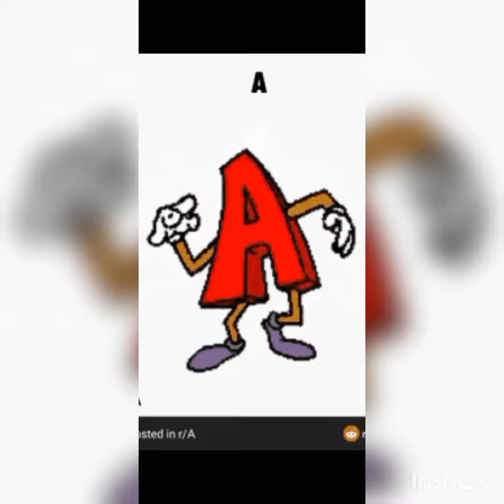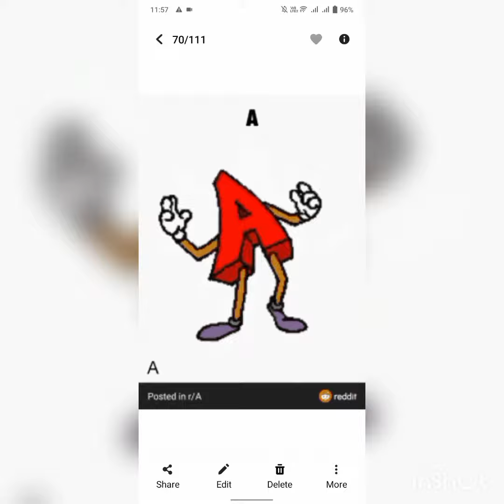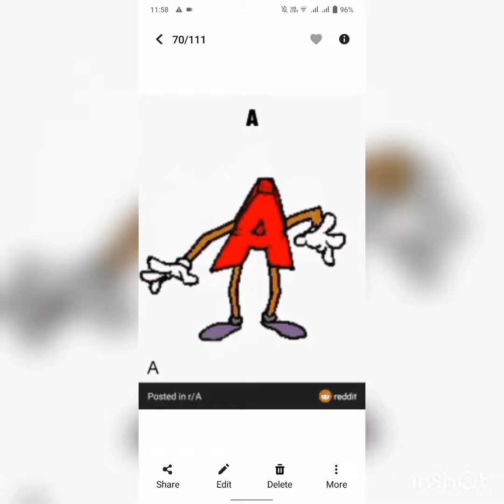How to pronouce the Alphabet? Start with A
Assalamualaikum  all respected  teachers and loving students. Welcome to nahids world. In this video we will learn how to pronounce Alphabet A. A/eI/.
ok lets start practice.